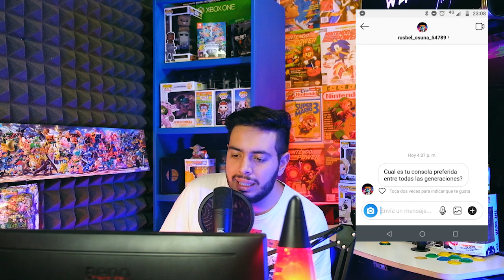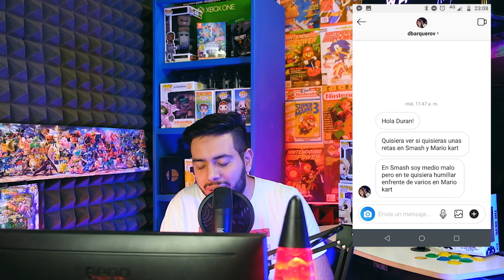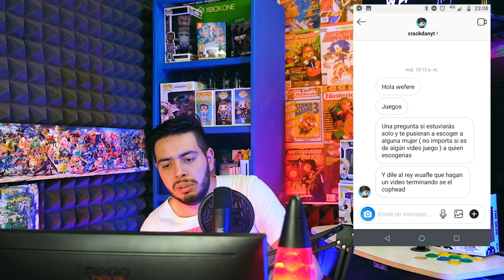Nopor en Gris, Divorcio de Bungie, Amor de mis amores - Noticiero Semanal Wefere Juegos